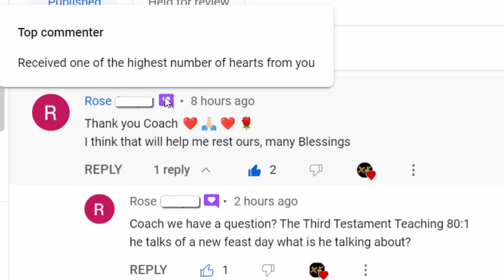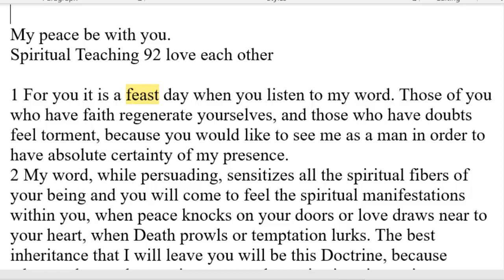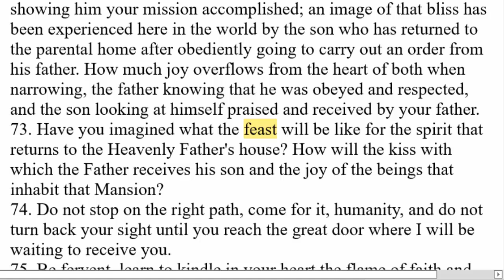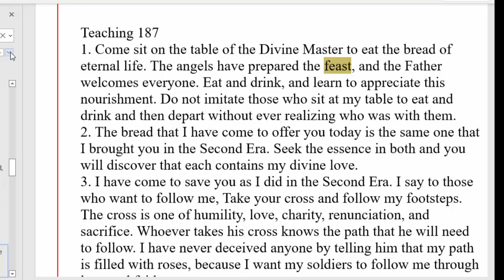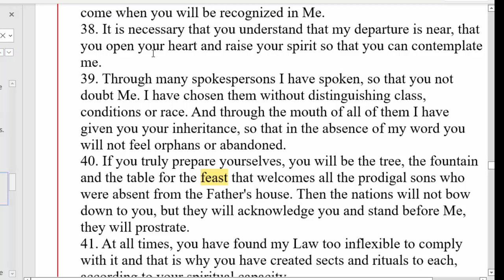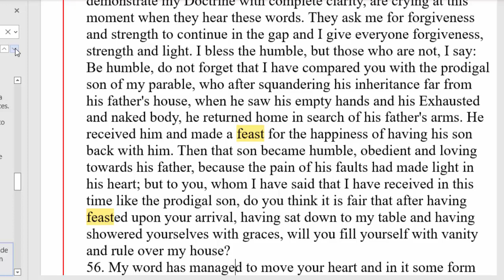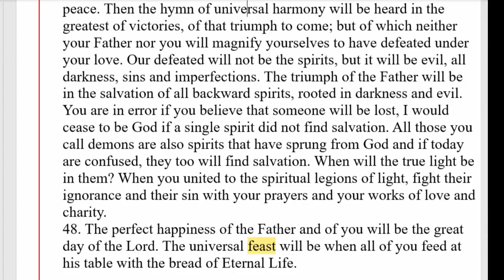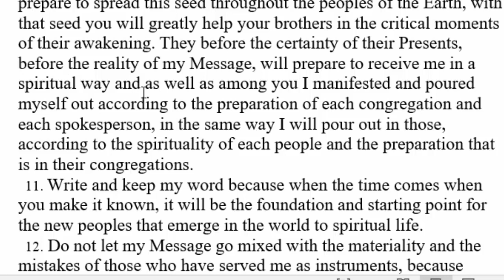A Brand New Holy Feast Of "Divine Love" Is The 144000 Marriage Supper: Third Testament Of The Bible!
A brand new Holy Feast Day has been instituted in these End Times. We learn about it in the Third Testament and the Great Book of True Life. This new Festival day is associated with the Great Marriage Supper of the Lamb. Learn about it all in this Bible study.